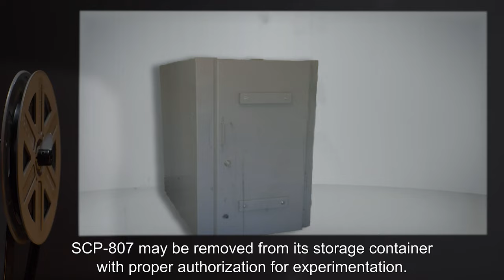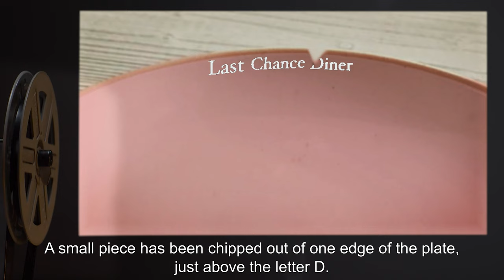SCP-807 | Heart Attack on a Plate (SCP Orientation)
Today we will be studying Item number SCP-807: Heart Attack on a Plate, Object class: Euclid.

SCP-807 is a salmon-colored ceramic dinner plate 20 cm in diameter with the words "Last Chance Diner" printed on the edges in white.

SCP-807 transmutes any food served upon it into a variation of its original form with high concentrations of fat, sodium, and cholesterol. Once transmuted, the food in question is enhanced in flavor and aroma to preternatural levels, to the point where the desire to consume said food becomes nearly irresistible.

 Anyone who does consume said food, however, will undergo cardiac arrest within five minutes of finishing their meal, due to sudden and massive fatty buildup in the major arteries.

and released under Creative Commons Sharealike 3.0. Contributor: DrClef

Attribution:  chris kuehl